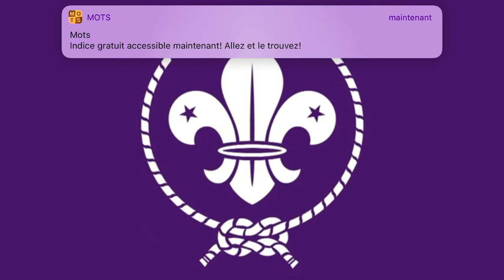Scout D’Haïti prière du soir